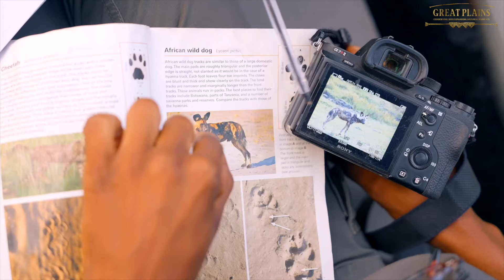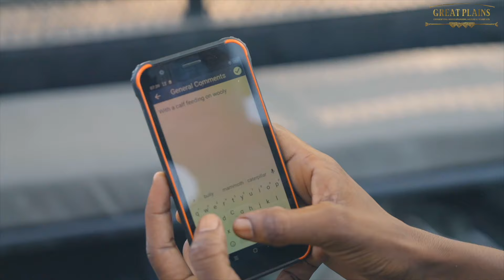Female Rangers | Great Plains Foundation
Hiring female wildlife and natural resource monitors builds their capacity as individuals and empowers the communities they represent. Great Plains’ Female Ranger Units also offer opportunities to shift gender stereotypes, empower vulnerable women, and establish strong female role models for young girls. The long-term conservation impact of this project is equally powerful; female rangers will help foster the community buy-in necessary to preserve Africa’s most precious biodiversity. The inaugural all-women unit began their training in 2022 in Botswana and additional teams will be trained and activated in both Botswana and Zimbabwe going forward.